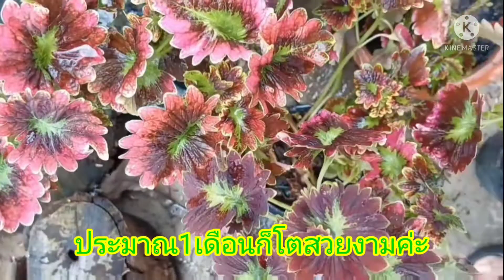ฤาษีผสม /ไม้มงคล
ฤาษีผสม ต้นฤาษีผสม เป็นไม้มงคล ปลูกง่ายโตไว ปลูกไว้ในบ้านเพิ่มความสวยงาม